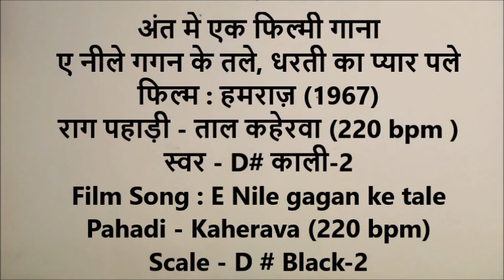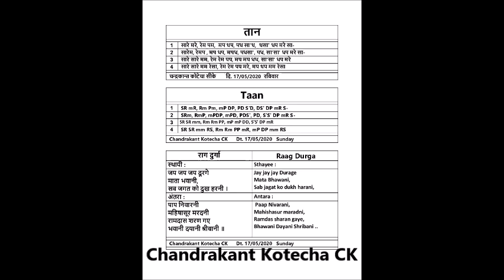Durga Jay jay jay Durge Mata Bhawani Ektaal Bandish Tutorial by CK राग दुर्गा जय दूरगे माता भवानी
The pdf file of the notation of this Ektaal Bandish in Raag Durga is available

How to play Raag Durga Bandish -  Jay jay jay Durge Mata Bhawani, in Taal Ektaal, is explained in this video tutorial. The explanation is given through Flute playing as well as Notation sung in Vocal. It will be very easy lesson of Raag Durga Bandish For beginner student. Do practice it and tell me how did you find it.

राग दुर्गा बन्दिश जय दूरगे माता भवानी  कैसे बजाए, इस बात को इस विडीओ मे उदाहरण के साथ समझाया गया है । कोइ भि संगीत का विध्यार्थी इस पाठ को देखकर राग दुर्गा बन्दिश जय दूरगे माता भवानी बजाना अच्छी तरह से शिख सकता है ।

Monday,  Dt. 17/05/2020.